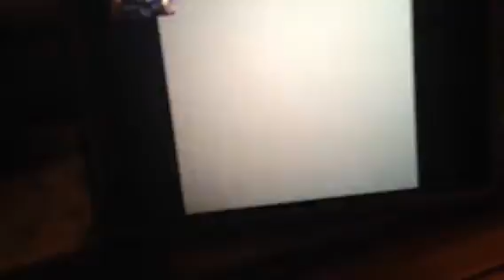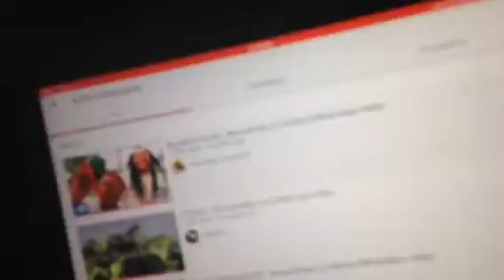Kid sings well getting recorded